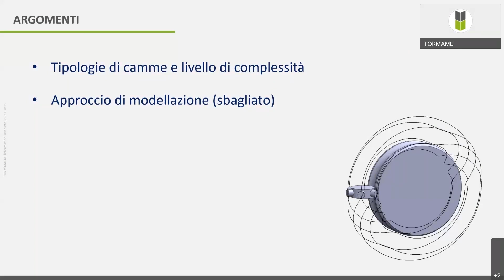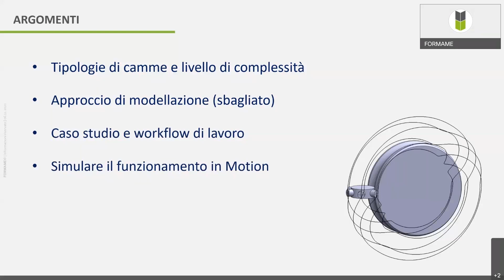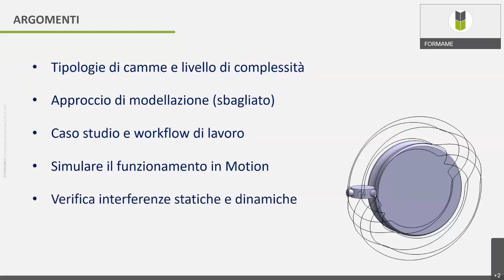Corso SolidWorks Motion - Modellare e simulare una camma globoidale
Questa sessione tecnica, di circa 2 ore e suddivisa in 14 videolezioni, ti consente di apprendere il workflow in 3 fasi che ti consente non solo di modellare in SolidWorks una camma globoidale, ma anche come sfruttare Motion per velocizzare la modellazione e verificare il reale funzionamento andando a simulare il moto dell'intermittore mediante i profili realizzati sulla camma. La modellazione è sicuramente di tipo avanzato, ma di fatto viene spiegato passo-passo come procedere, come valutare la bontà delle superfici modellate e come intervenire per superare le difficoltà di modellazione.

Dopo aver visto questa sessione tecnica, sarai in grado di rispondere a queste domande:

- In che modo definire le curve con cui scavare i profili della camma in SolidWorks?

- Devo utilizzare il loft, lo sweep o la superficie di delimitazione per modellare la camma in SolidWorks?

- Perché rilevo delle interferenze nella simulazione con Motion e come devo interpretarle?